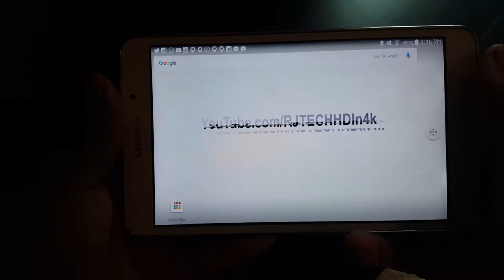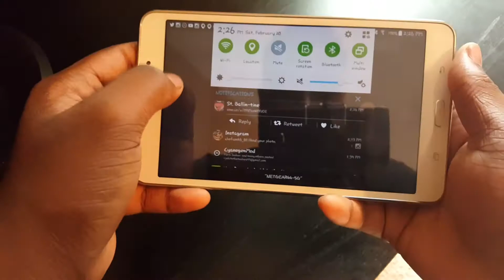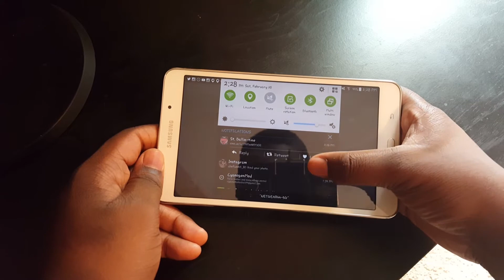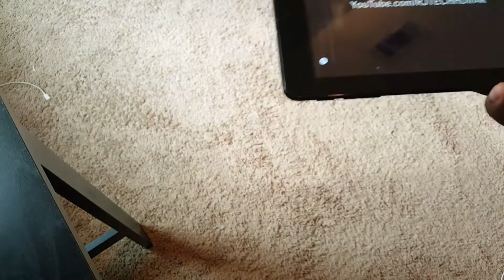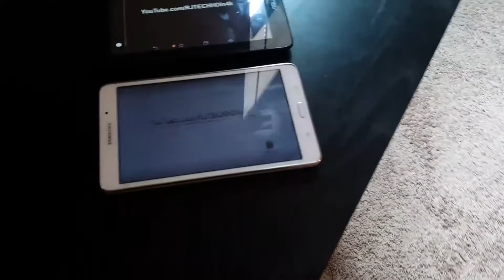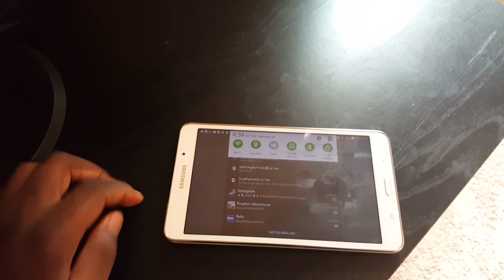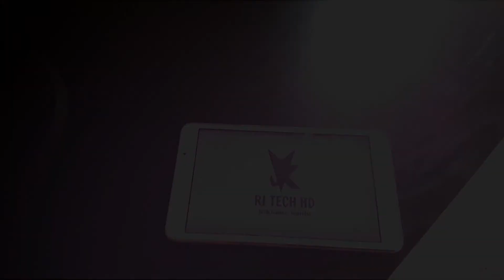Whats On My Android Tablet ? | 2016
Offical logo 2k16

TECH, GAMES  . YOUTUBE  RJ TECH HD